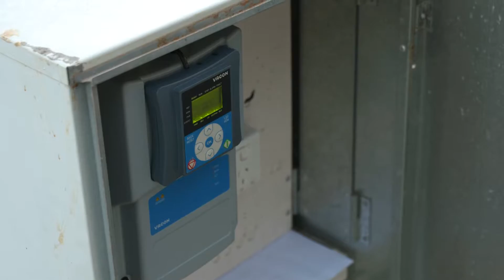Innovative cane farming helps protect the Reef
Mackay cane growers Joe and Stephen Muscat discuss how adopting innovative farming techniques can be a win for farmers and for the Great Barrier Reef. They discuss new irrigation techniques improving production and water quality.
Generic tags:  Great Barrier Reef, innovation, sugarcane, improving yields, water quality, irrigation, natural resource management, Reef 2050.